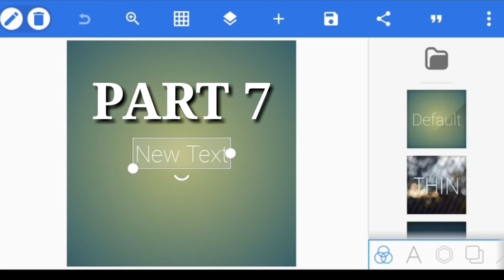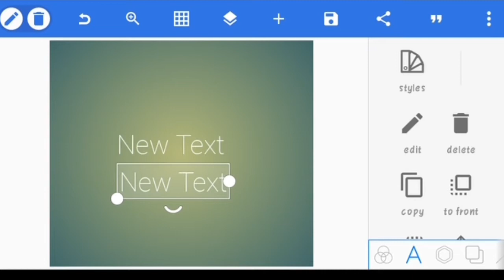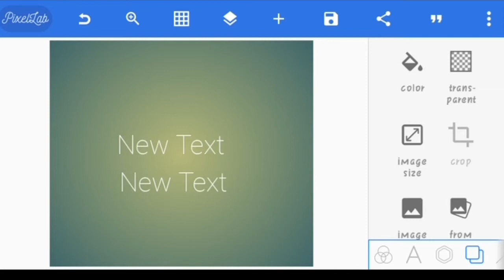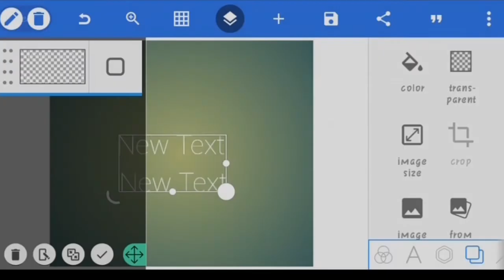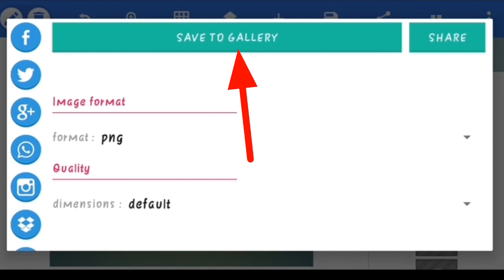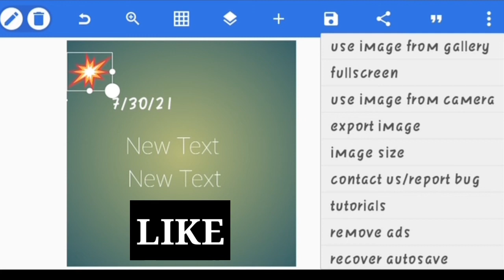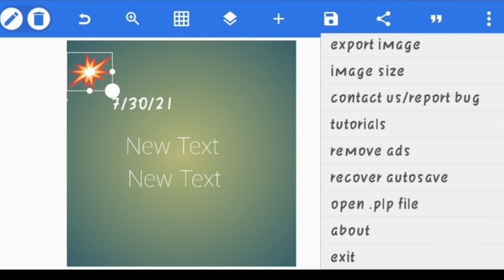How to use Pixellab | pixellab Full tutorials urdu | pixellab tutorials Hindi step by step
✓  How to find top ranked tags 2021 | get Ranking tags for youtube | Best keyword for YT | Seo 2021

5 Hidden features in pixellab
5 𝗛𝗶𝗱𝗱𝗲𝗻 Features in 𝗣𝗶𝘅𝗲𝗹𝗹𝗮𝗯
 Hidden features in pixellab
Pixellab hidden features you must know Pixellab tips and tricks
hidden tricks in pixellab
how to use pixellab
 how to use pixellab in android
 pixellab
 pixellab editing
 pixellab full tutorial in hindi
 pixellab hidden features
 pixellab hidden tricks
 pixellab kaise use kare, pixellab text editing
 pixellab tricks
 pixellab tutorial